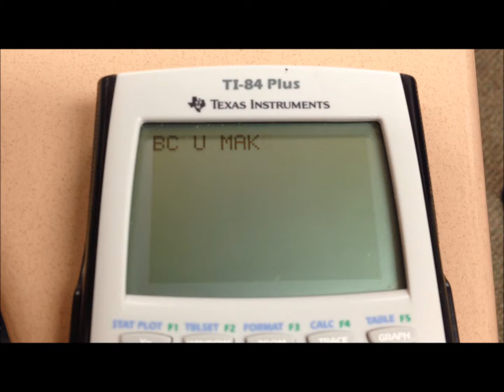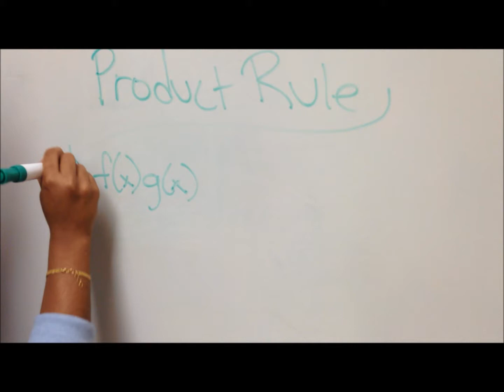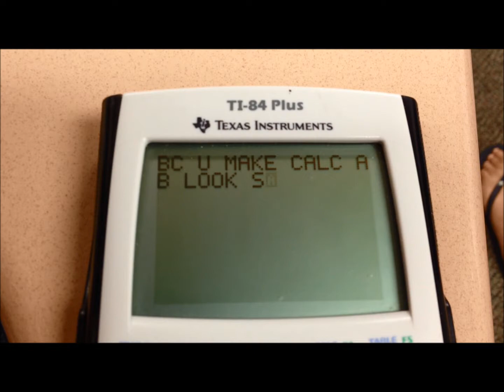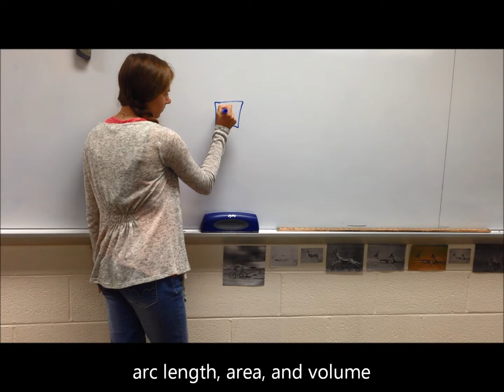One Derivation - Calculus is Integral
AP Calculus BC final project.
Parody of One Direction's "What Makes You Beautiful"